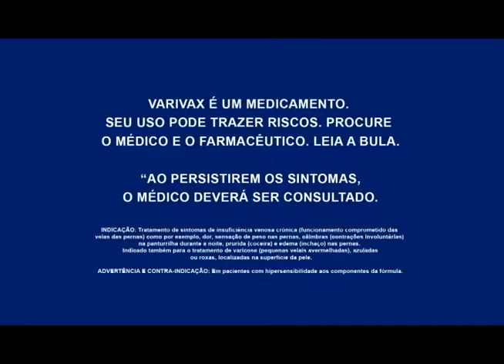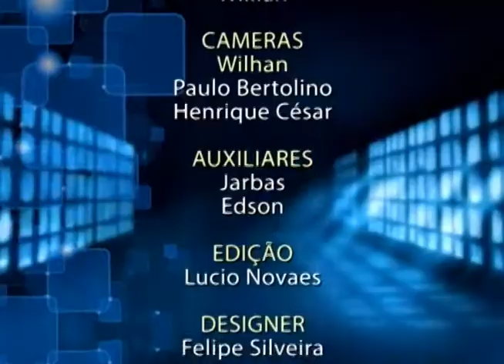Programa Ultra Idade exibido dia 10 de Fevereiro de 2015 pela Tv Gazeta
Programa Ultra Idade exibido dia 10 de Fevereiro de 2015 pela Tv Gazeta, Gravado no Estudio Perna´s Video, Produzido por Perna´s Video Produções apoio Ultrafarma.